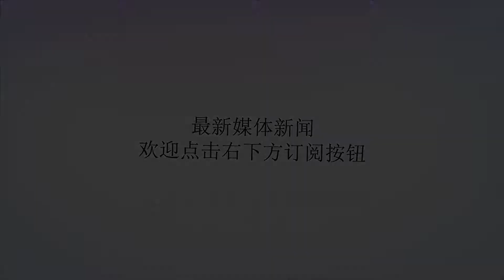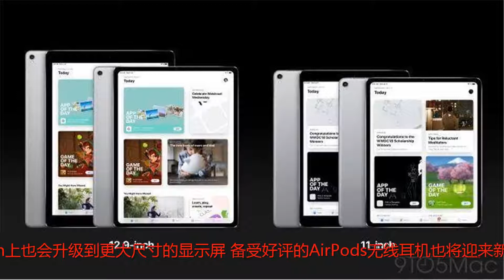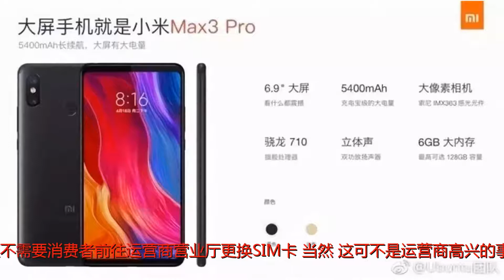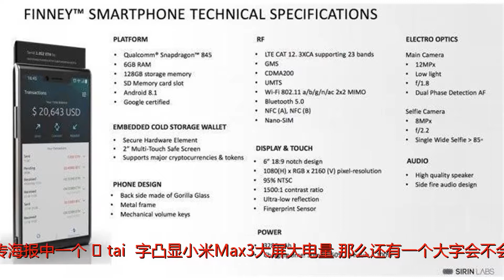新iPhone将支持eSIM？小米Max 3将于7月19日发布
谢谢！新iPhone将支持eSIM？小米Max 3将于7月19日发布